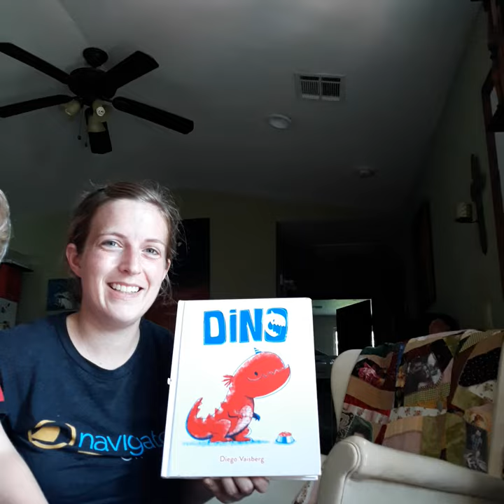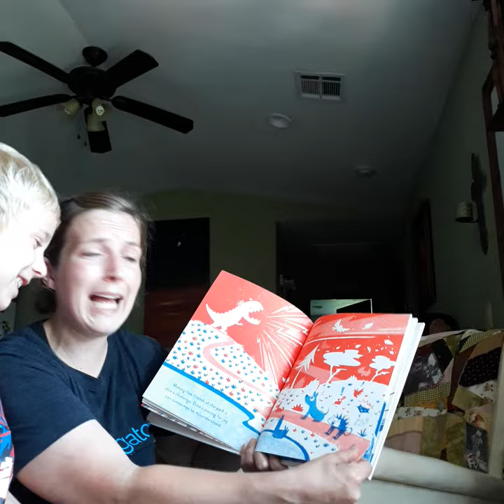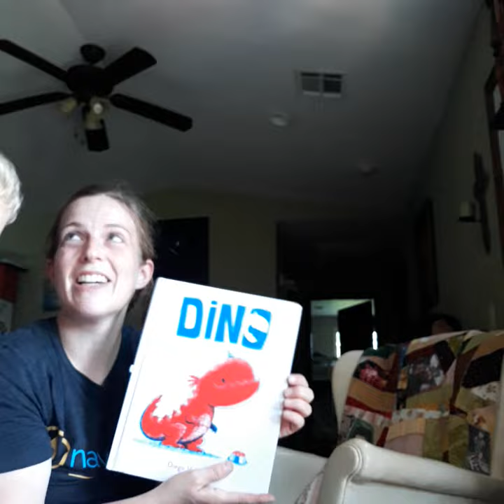Dino read by Megan Godwin